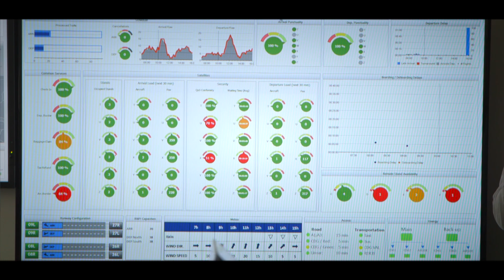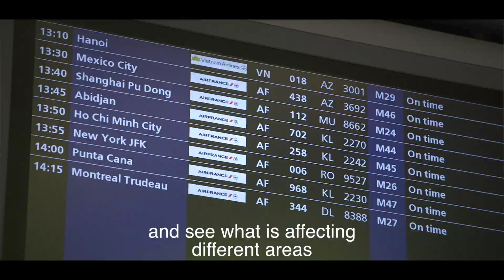APOC simulation at Paris Charles de Gaulle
Stakeholders from across air traffic management came together at Paris Charles de Gaulle airport between 29 March and 4 April to validate the SESAR’s airport operations centre (APOC) making use of EUROCONTROL’s portable gaming platform to confirm how different stakeholders can collaboratively manage airport operations in both normal operations and adverse conditions.

The exercise was carried out by Groupe ADP/Paris Aéroport, Airbus, Airport Research Center, DSNA and EUROCONTROL.

. We are pleased to share with you some of videos and animations. All images and visuals may be used: only in unaltered form, for personal, non-commercial purposes and with proper acknowledgements (© Courtesy of EUROCONTROL). Any other use is subject to our prior written authorisation and must include the aforementioned proper acknowledgements.